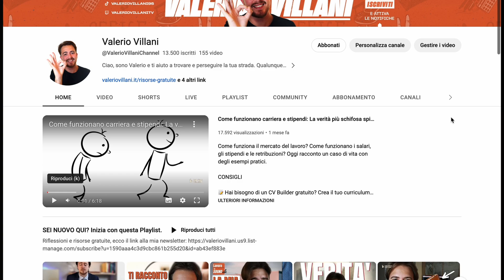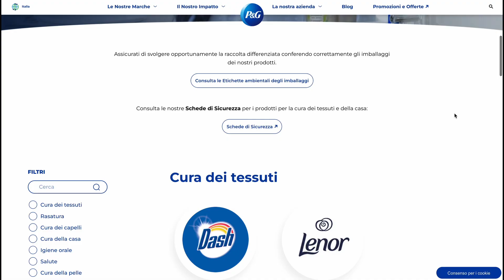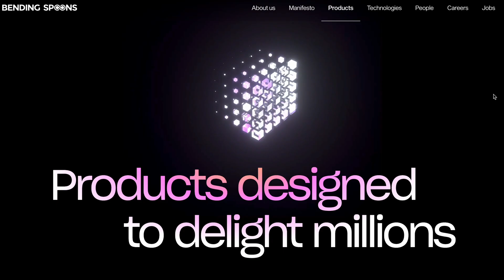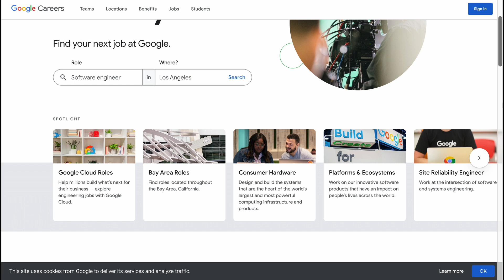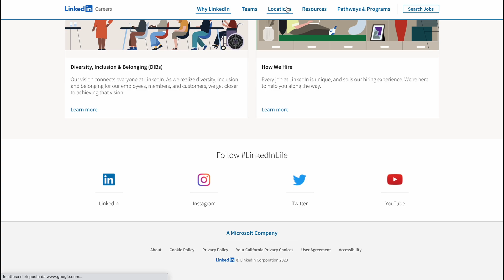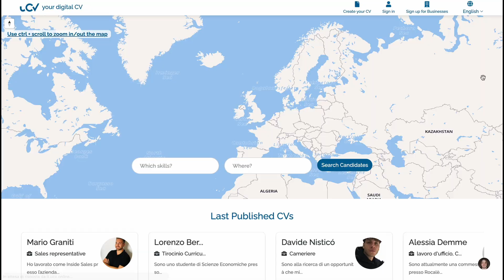5 aziende nelle quali lavorereri nel 2023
Oggi ti racconto quelle che sarebbero per me le migliori aziende in cui lavorare. La lista è personale ma può esservi molto utile.

CONSIGLI

📝 ECCO LA MIA STARTUP
Hai bisogno di un CV Builder gratuito? Puoi creae il tuo curriculum GRATIS e trova lavoro con la mia piattaforma

STRUMENTI UTILI

RISORSE GRATUITE

CONTATTI